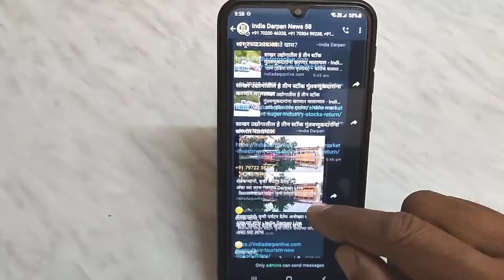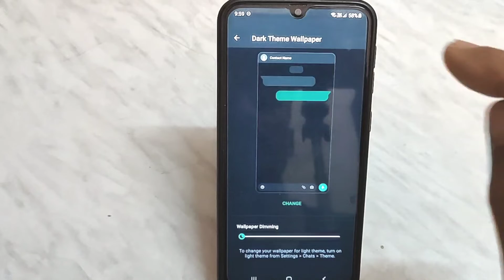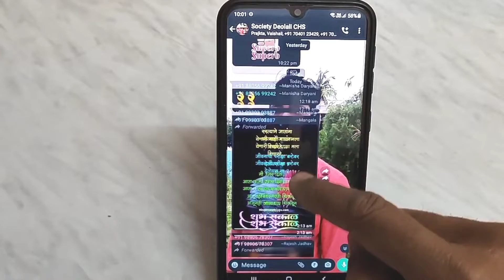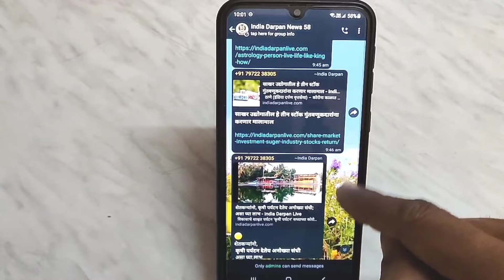How to change whatsapp chat background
In this video I will show you how to change whatsapp chat background